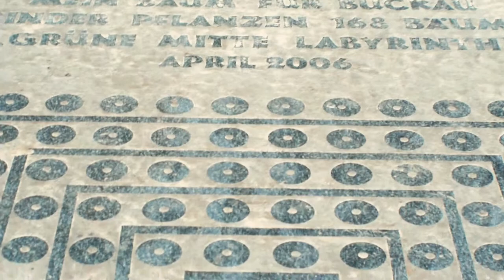Mio - Diese Stadt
Der Berliner Singer&Songwriter Mio zu Gast in Magdeburg für eine Akkustiksession in Buckau.